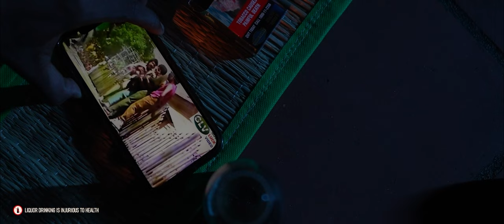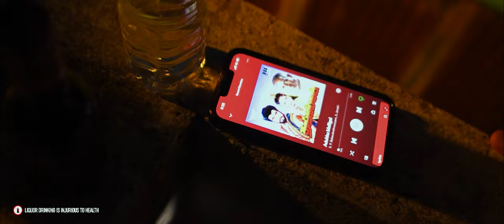ONE DOWN | A TAMIL SHORT FILM WITH SUBTITLES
Written & Directed by Ashwin

Cast
Deepak
Siddharth
Rabin
Moulishankar
Musammil khan
Ahilesh
Jerome
Girish
Pradeep
& Harish

Crew
Cinematography - Jerome, Musammil Khan, Ashwin
Art - Moulishankar
Lights handled by Musammil Khan
Poster design - Deepak & Siddharth
DI - Albin Terrance
Subtitles - Siddharth
Editing & SFX - Ashwin & Albin Terrance